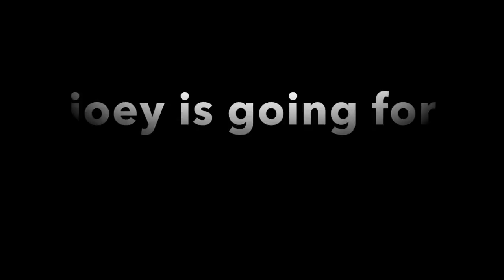Vlog (friends going all out on weight room)